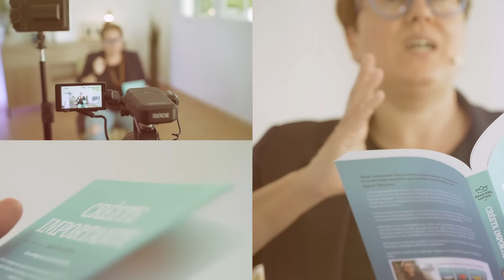El poder del Hilo Rojo en la Cabalá: Atrae RIQUEZA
El poder del Hilo Rojo en la Cabalá: Atrae RIQUEZA A TU VIDA y te trae todo el dinero que precisas en tu vida.

Estudia conmigo semana a semana en el MASTER COACHING DE ALTO IMPACTO SONIA VIVAS TRAINING